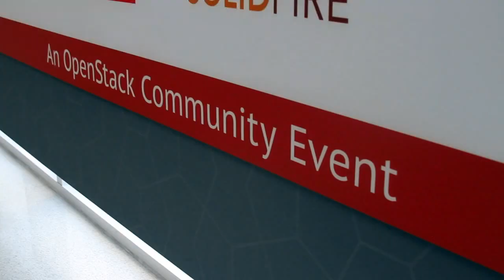Chris Kemp, Nebula | OpenStack Silicon Valley 2014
Chris Kemp, Nebula, at OpenStackSV 2014 with John Furrier and Jeff Frick

OpenStack is starting to show significant progress in customer adoption, paralleling an important shift in the cloud computing market heralded by key developments including such as Hewlett-Packard, Co.’s recent acquisition of Eucalyptus Systems Inc. and the strategic placement of cloud experts at Google, Inc. and Amazon.com Inc., both consumer companies making strides in enterprise cloud services.

“We’re starting to see adoption,” stated Chris Kemp, the founder and chief strategy officer at Nebula, Inc. in a live interview with theCUBE’s John Furrier and Jeff Frick, live from OpenStack Silicon Valley 2014. Kemp discussed recent deployments of Nebula services with a growing number of high profile customers. Such traction is boosting the OpenStack ecosystem, as the open source cloud platform is distributed through the likes of HP.

“OpenStack is just fine,” said Kemp. “What we have at OpenStack is a bunch of different projects that together form a platform. If you want to build a product, it’s a great place to start.” The power of OpenStack is not a product, it’s in the platform, Kemp furthered, which connects all these different projects. The main focus at Nebula has been on increasing the consistencies of these implementations.

Guiding OpenStack implementation

Commenting on the fact companies do not want a do-it-yourself approach to OpenStack, Kemp anticipates more choices for enterprise customers, going for a turnkey product like Nebula, a combination of hardware and software services through HP, or the DIY approach.

“We’ve seen a lot of focus now in the different products and services being offered,” Kemp shared. If a company wants to bring on OpenStack, there’s a clear call to action from players in the market, he furthered, suggesting that a curious customer “just get started.”

But jumping in doesn’t guarantee smooth sailing for companies looking to deploy OpenStack in their data center. Kemp and his teams at Nebula look to address the obstacles clients face when implementing OpenStack.

“If I were able to wave my [magic] wand, I would address this cultural issue within the [client] company,” Kemp stated. “We have a lot of systems deployed that can’t be used because of cultural issues. If I were a CIO I would move along — I would stand up a cloud and… try to immediately deal with these issues.” Otherwise, he furthered, the CIO would fall behind and even risk getting fired.

See Kemp’s entire segment below.